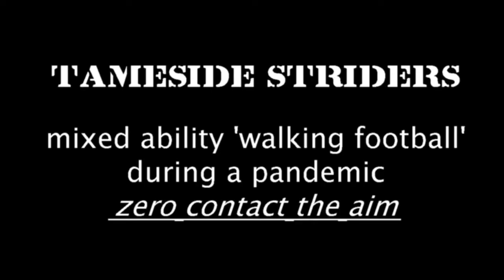ZERO CONTACT HEROES.clip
Walking football in  a pandemic ? Adapted rules, a change of format and a controlled, relaxed environment with a vigilant referee and a sensible attitude from all involved. Brilliant clip almost overlooked. Denton Walking Football Group at our best in this one.